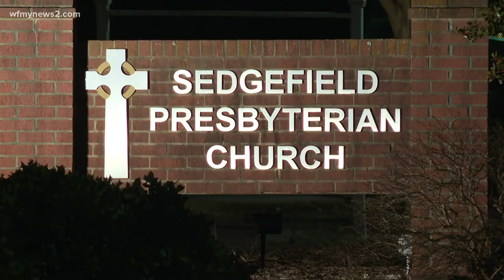Faith leaders share thoughts on Biden's inaugural address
President Joe Biden called for unity in his inaugural address. It's a lofty goal following the attack on the U.S. Capitol two weeks ago - carried out by our fellow Americans. Triad faith leaders shared their thoughts on Biden's speech to the nation.

"To be able to, two weeks later, look at that same physical space and witness something so different was just hopeful to me," Kim Priddy, pastor of Sedgefield Presbyterian Church in Greensboro, said.